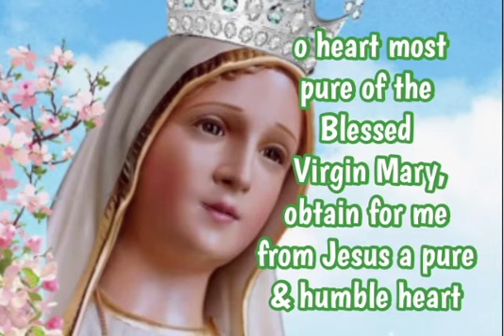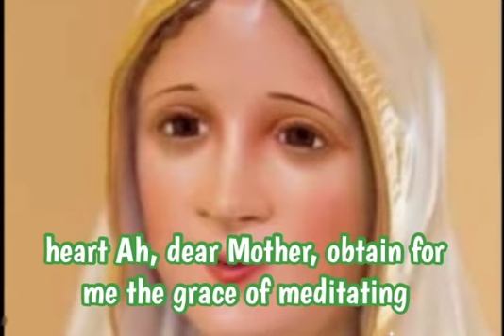Prayer to the most pure heart of Mary